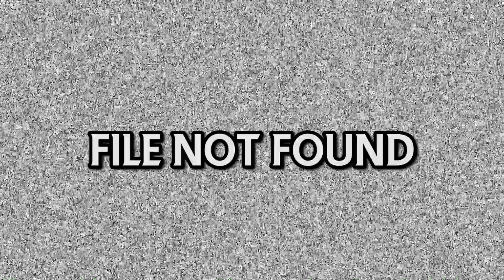Champions League Predictions | Match Day 2 | Juventus vs Barcelona + Superleague Rant!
Champions League continues, and after a good first week the boys are having some fun this week. Tom tries his hand at giving the episode a Halloween theme, whilst Ian is as humourless as ever. Match day 2 sees some great games with Ronaldo vs Messi (Juve vs Barca) topping the bill. Man Utd vs RB Lepizig is also going to be exciting. Can City, Liverpool and Chelsea carry on their good starts and can Dortmund, PSG & Real Madird recover from 1st day defeats.

Also after the predictions there is an epic rant from Thomas about the proposed/rumored European breakaway Super League.

Please enjoy our Champions League Match Day 2 predictions on Very Biased Opinions.

Much love,

VBO

00:00 Introduction
01:06 Lokamotiv Moscow vs Bayern Munich
02:24 Aletico Madrid vs FC Red Bull Salzburg
03:05 Inter Milan vs Shakhtar Donetsk
05:00 Borussia Monchengladbach vs Real Madrid
06:40 Porto vs Olympiakos
08:02 Marseille vs Manchester City
09:02 Atalanta vs Ajax
11:20 Liverpool vs FC Midtjylland
11:42 Krasnador vs Chelsea
13:06 Sevilla vs Rennes
14:14 Borussia Dortmund vs Zenit St Petersberg
15:16 Club Brugge vs Lazio
16:05 Ferencvárosi TC (FTC) vs Dynamo Kiev
17:03 Juventus vs Barcelona
18:35 Istanbul Basaksehir vs PSG
21:01 Manchester United vs RB Leipzig
24:11 Europa League Rapid Fire
27:08 Tom's European Super League Epic Rant

Check out Grandstand Bettors. They are an amazing tipster website. If you like betting on sports and winning money.